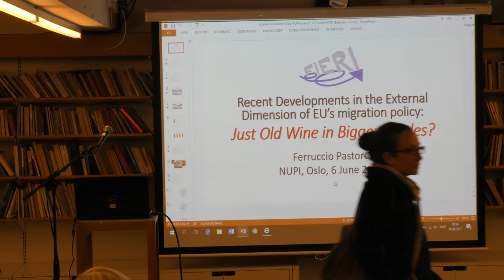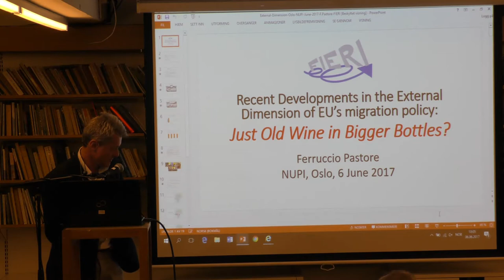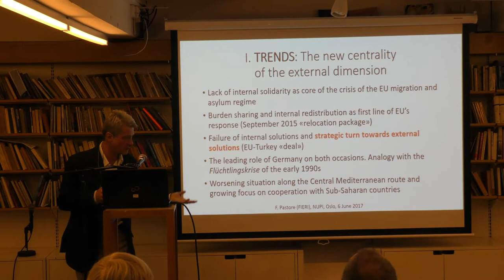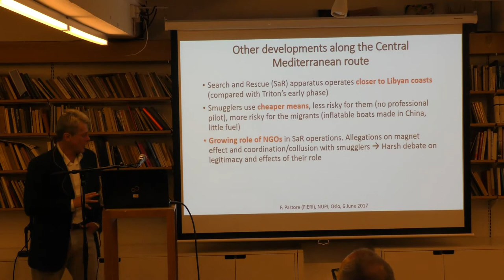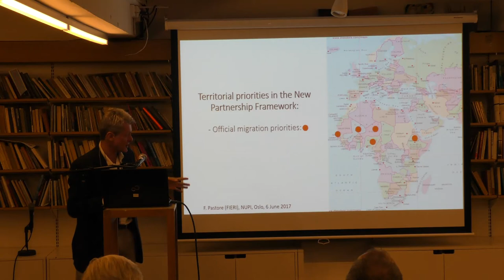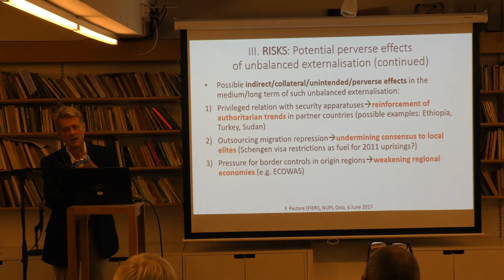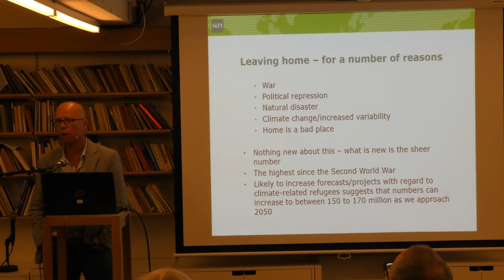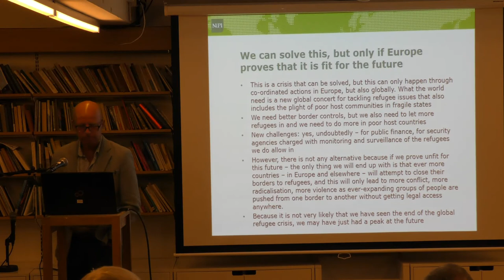EU's new external migration policy: just old wine in new bottles?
Lacking the strength to overcome the political obstacles in the imposition of internal 'burden sharing' since late 2015, the EU has relied increasingly on external responses to the crisis of its migration and asylum regime. The two pillars of this external strategy are the March 2016 deal with Turkey and the Africa-centred New Partnership Framework launched a few months later. What is really new in these policy frameworks? How are they being implemented? How big is the risk that they backfire, both politically and operationally? Which concrete alternatives can be envisaged?

Speakers:
- Feruccio Pastore, Director of International and European Forum for Migration Research (FIERI).
- Morten Bøås, Research Professor at Norwegian Institute of International Affairs (NUPI).

Chair:
- Pernille Rieker, Senior Research Fellow at Norwegian Institute of International Affairs (NUPI).